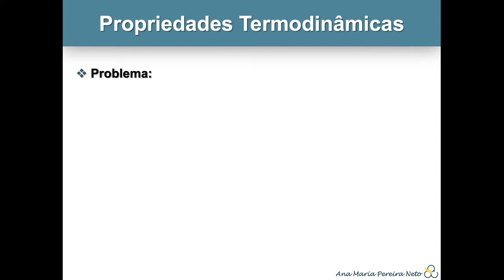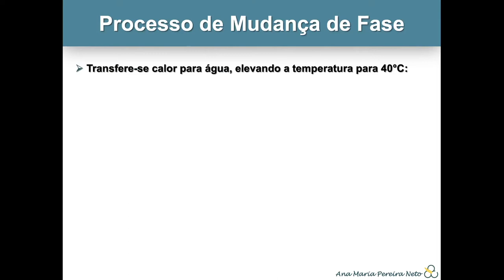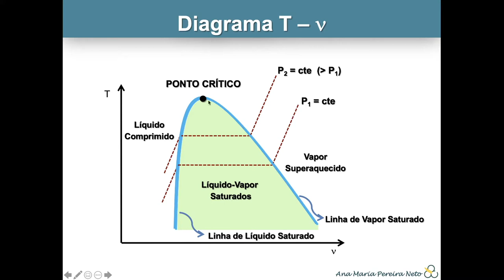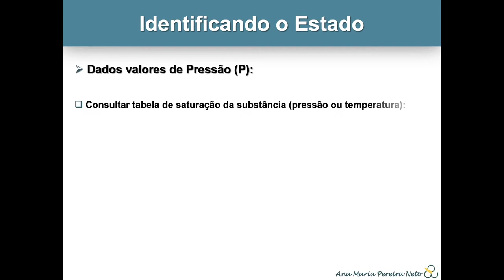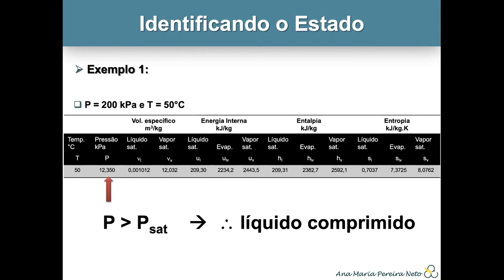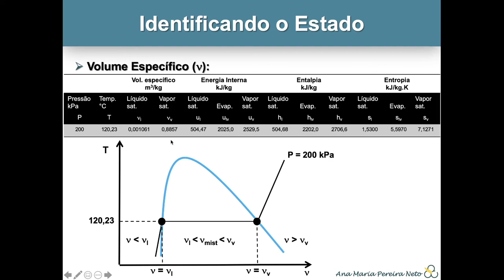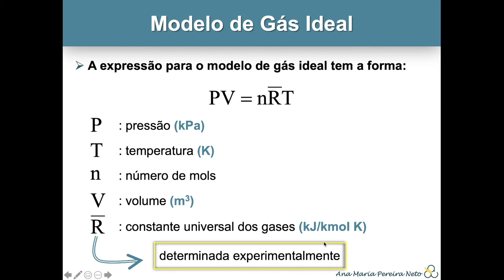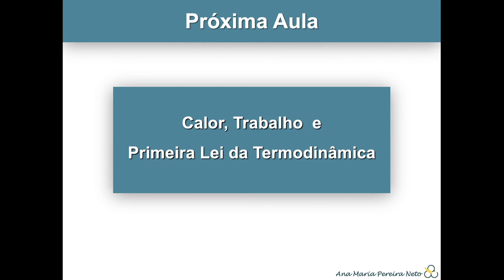Propriedades Termodinâmicas //// Termodinâmica Aplicada I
Neste vídeo, abordaremos as propriedades termodinâmicas. Inicialmente, faremos uma breve revisão sobre substâncias puras e os estados físicos da matéria; na sequência, identificamos os diferentes estados termodinâmicos a partir do diagrama de mudança de fase (T x v /// P x v). Apresentamos o título de uma mistura, a tabela termodinâmica, as diretrizes para identificação dos estados termodinâmicos (líquido comprimido, líquido saturado, mistura líquido-vapor saturados, vapor saturado e vapor superaquecido) e o modelo de gás ideal.